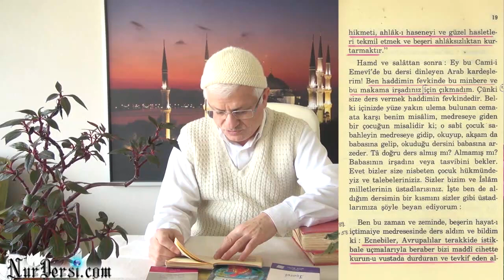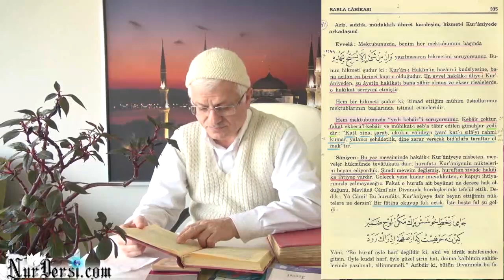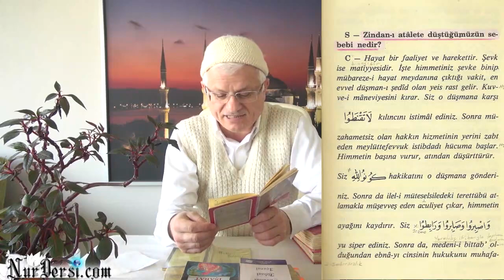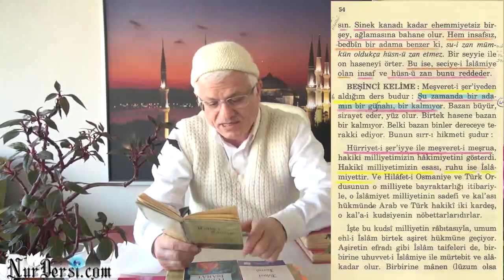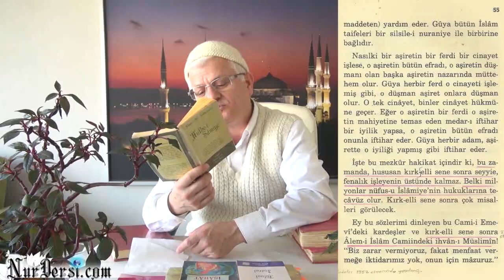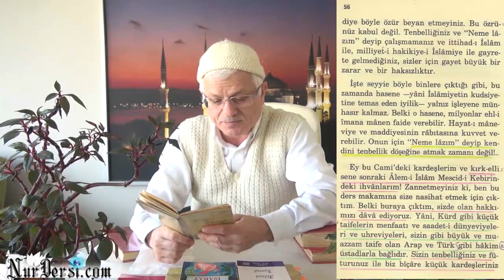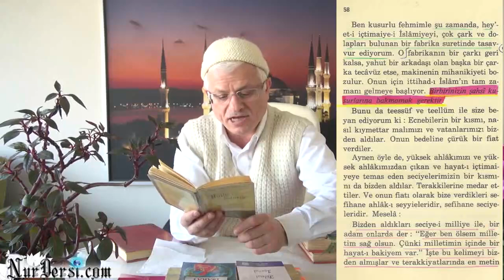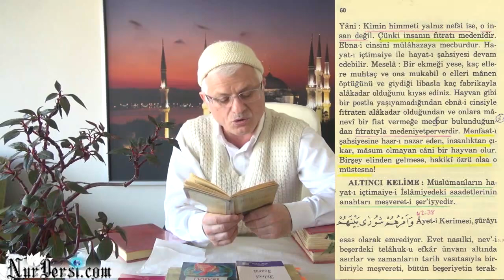Niçin Geri Kaldık?